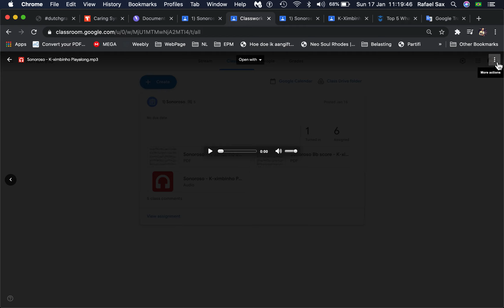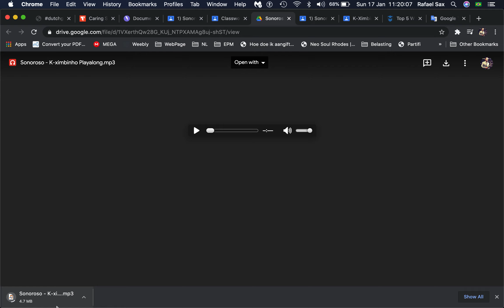Downloading files from google classroom